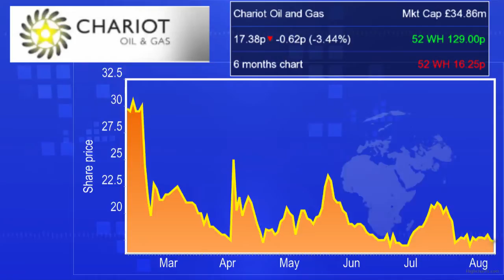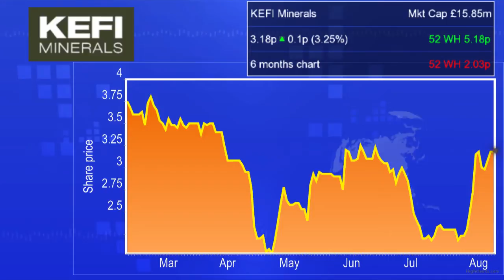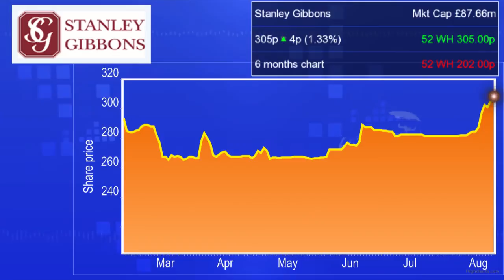Market movers: Chariot Oil & Gas, Avocet Mining, Nostra Terra, KEFI Minerals,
Shares in Chariot Oil & Gas rocketed in early deals after the independent oil and gas exploration company said it has struck a deal with Cairn Energy to work together on an exploration project...
LON:AVM,LON:CHAR,LON:CNE,LON:EHP,LON:KEFI,LON:NTOG,LON:SGI